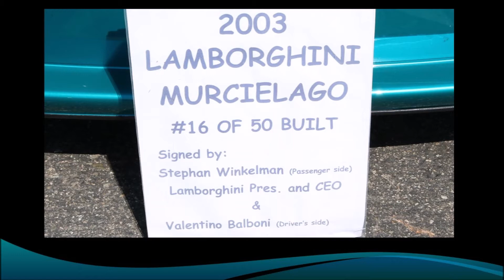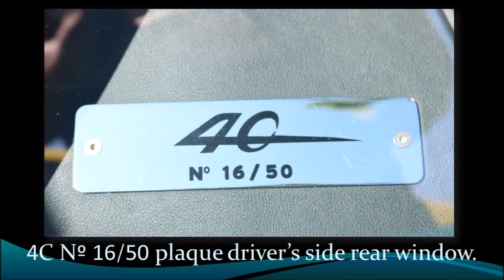2003 Lamborghini Murcielago Coupe 40th Anniv Edition - Supercar Saturday S2E11 - That Lady Car Guy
That Lady Car Guy - SuperCar Saturdays S2E11
Where we feature Super Cars on Saturdays.

2003 Lamborghini Murcielago Coupe 40th Anniversary Edition
#16 of 50. There's only 15 in the USA.

Follow on:
Revised Pages Youtube: